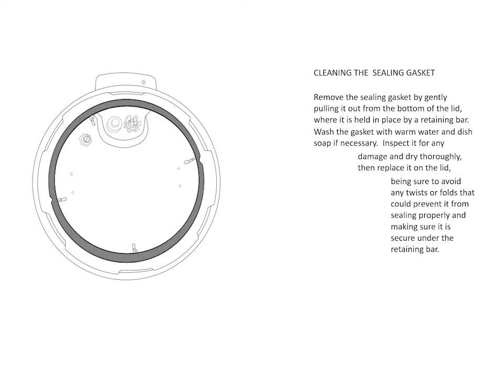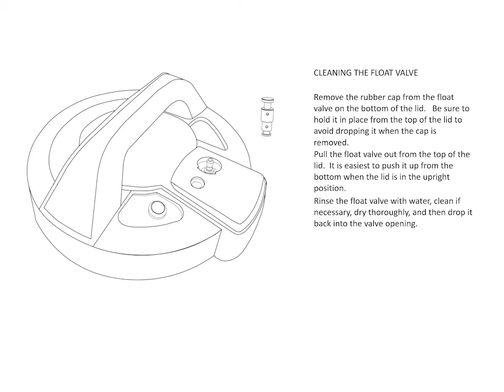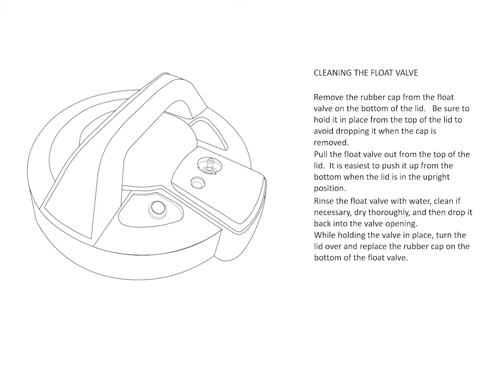How To Clean Your Magic Chef Multicooker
Learn how to clean your Magic Chef multicooker. In this video you'll learn how to clean the sealing gasket, the steam valve and float valve. This video applies to the following models: MCSMC6B and MCSMC10S7

Magic Chef® is a registered trademark of CNA International, Inc., d/b/a MC Appliance,
Distributed by CNA International, Inc. doing business as  Inc.
Wood Dale, Illinois U.S.A.
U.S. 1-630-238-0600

Music used under license via J Attanasio (AurusAudio) on Envato Market